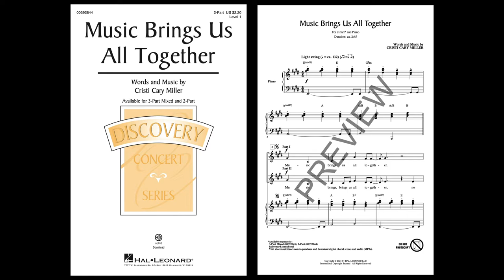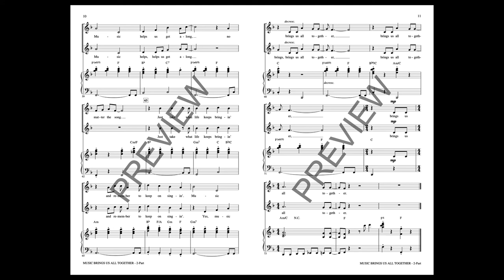Music Brings Us All Together (2-Part Choir) - by Cristi Cary Miller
Light-hearted lyrics and a cheerful tune will put a smile on the faces of both singers and listeners as they celebrate the wonder of music. Consider using the song's title as a concert theme to encourage and build a sense of community. A great piece for any time of year!